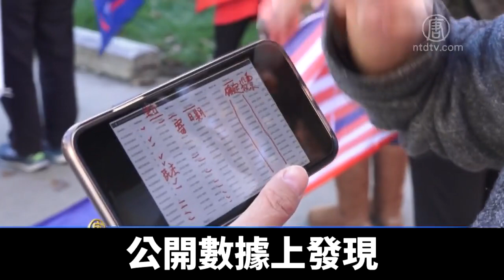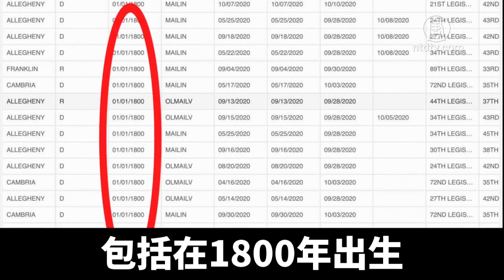全美50州大遊行挺川 要求停止偷票｜@NTDAPTV ｜20201108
周六，全美50州同步舉行「停止竊選」示威活動，抗議拜登陣營作弊。在新澤西首府的活動中，有賓州選民對本台記者爆料，她看到85歲以上登記選民中很多已經早就死去。